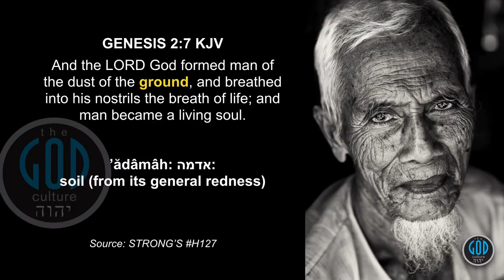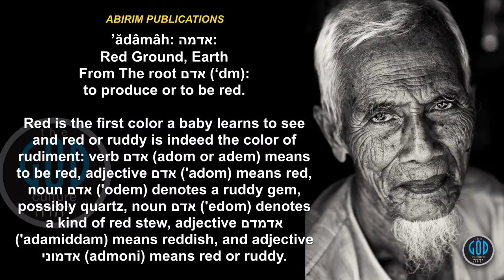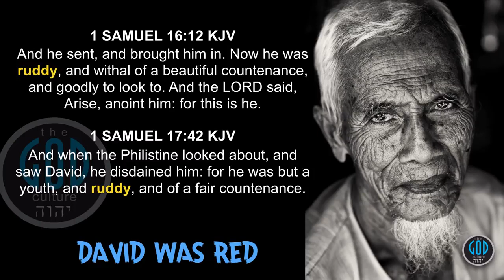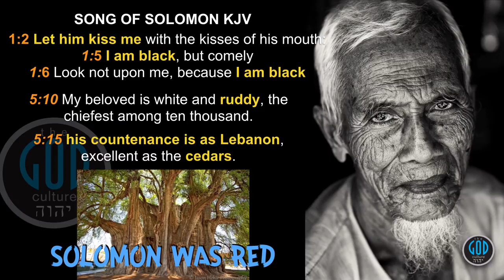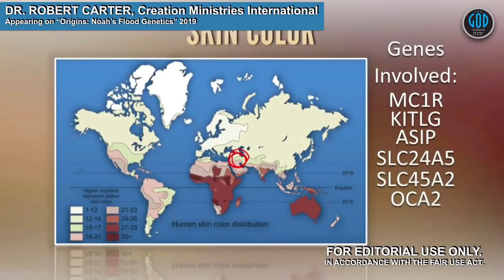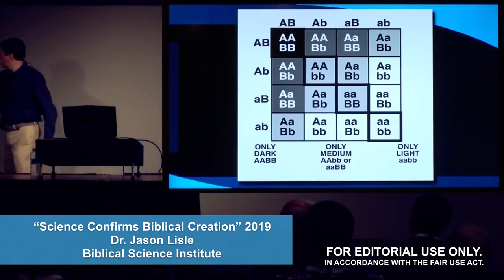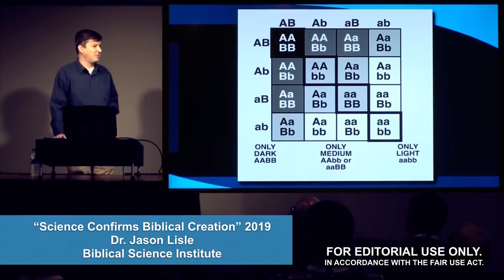#44 What Color Was Adam Scripture Tells Us Clearly And Science Agrees.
Credits to The God Culture

Share and even download but reposting on YouTube with ads and selling this video are prohibited under any circumstances.

Thousands have requested and we have heard. Introducing the Tagalog Version of Solomon's Gold Series Part 3. The International YouTube sensation with millions of views to the series. Watch as we prove that the Philippines is Ophir and in over 2 years of publishing these findings, no one can disprove these conclusions. Watch the Bible come to life as it is overwhelmingly supported by history, geography, science, archeology, language, etc.

NEW! Become a partner of The God Culture to bring Free Conferences to the Philippines. You can now be a part of our efforts and give monthly support whether large or small: